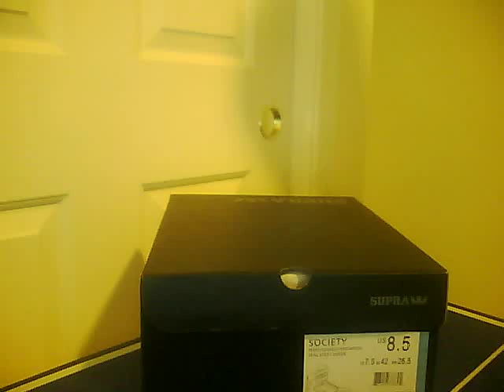Supra TK Society - Teal Steel Suede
I got these at Factory413.com